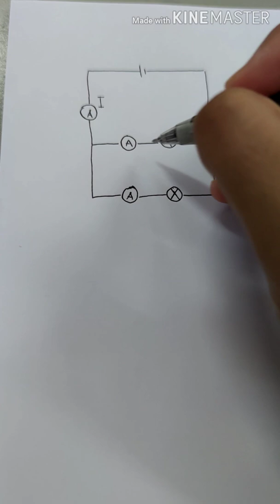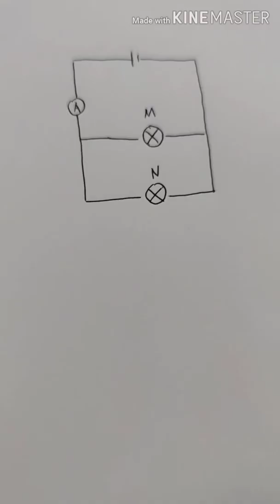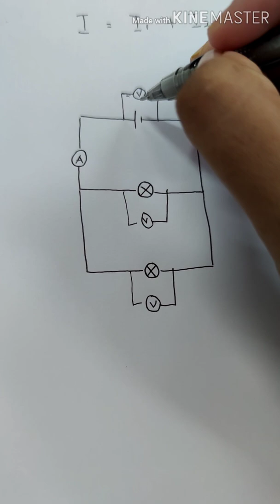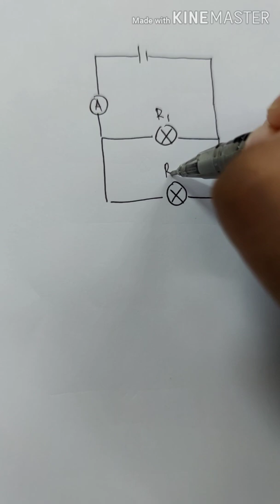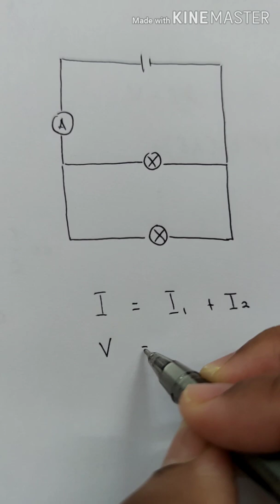SAINS TING.2 l BAB 7 : KEELEKTRIKAN DAN KEMAGNETAN l ARUS, VOLTAN DAN RINTANGAN DALAM LITAR SELARI